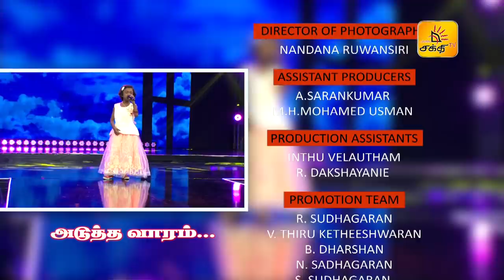Shakthi Superstar Junior - Episode 15